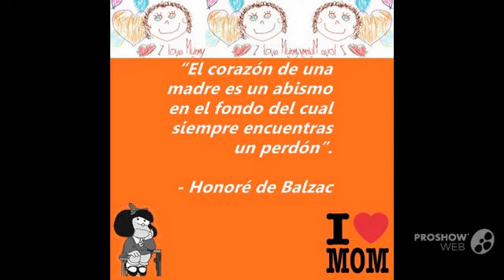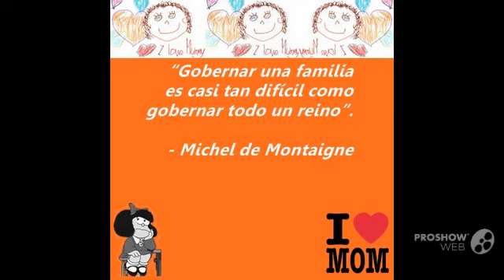#2/6 ¿Qué es una madre? Un ángel desde el momento mismo de la gestación. Feliz Día, 2013.05.09.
Gracias a Proshow Web Video x soporte digital.

#1/5 ¿Qué es una madre? Un ángel desde el momento mismo de la gestación. Feliz Día, 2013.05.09.

#1/5 ¿Qué es una madre? Un ángel en nuestra vida desde el momento mismo de la gestación. Feliz Día, 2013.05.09.

"No malgaste  su tiempo, pues de ese material está formada la vida".  - Benjamín Franklin

"La madre, en el contexto biológico es aquel ser vivo de sexo femenino que ha tenido descendencia directa. El enlace maternal describe los sentimientos que una madre tiene por sus hijos.
Comúnmente la madre cumple un rol muy importante dentro del desarrollo de los niños, el título de madre también puede ser dado a aquella mujer que cumpla este papel sin estar emparentada biológicamente con el niño o niña. Mayormente esto ocurre con mujeres que han adoptado niños o con mujeres casadas con hombres que previamente habían engendrado descendencia. El término también se puede referir a una persona a la cual se le identifica con el estereotipo de madre.
Anualmente se da la celebración del Día de la Madre en muchas partes del mundo. En la confesión católica la Virgen María es considerada como la "Madre de Dios" puesto que fue la progenitora de Jesús.

¿Qué es una madre?

"Una madre es...

Esa persona que con toda delicadeza nos cuida en nuestra etapa de indecisión, nos enseña con amor a valernos en la vida y nos levanta con dulzura ante cada caída.
Esa mujer, que no duerme cuando estamos mal, que vive en carne propia cada uno de nuestros sufrimientos y que se alegra con cada alegría y logro nuestro... como si fuera suyo.
Es la mujer que está ahí, sin miramientos, sin egoísmos. Es el amor de Dios hecho mujer, el más sincero, el más puro. Que daría la vida por nosotros, si fuera necesario. Siempre deseosa de hacernos bien, y aunque como ser humano pueda equivocarse, nunca lo hace por maldad.
Es el ser sublime con el que aprendemos el verdadero significado de la palabra AMOR, CONTENCIÓN, ENTREGA, SINCERIDAD.
No elegimos donde nacer, nuestra madre tampoco nos elige, pero sea como sea que venimos al mundo, para ella somos lo más sagrado, lo más sublime y lo más hermoso.

Te doy gracias Dios por la madre que me haz regalado, porque ella con tu luz, me enseñó a ser lo que soy hoy día. Mis logros son tus logros madre mía. Son fruto de tus desvelos, de tus consejos y risas... y por qué no decirlo, muchas veces de tus lágrimas... que hoy ya adulta los valoro con ternura y los admiro por tu fuerza de no decaer nunca aunque muchas veces habrás sentido que ya no dabas más. Esto es lo que siento hacia ti, mi mamita, mi ángel, mi maestra, mi ejemplo... y MI MEJOR AMIGA.

Es triste tener que admitir que la vida nos hace fríos e indiferentes, tanto como para que fluyan más fácilmente las palabras ante una carta impersonal, pero que sale del alma, pensándote, sintiéndote en el corazón... Aunque me cueste decírtelo de frente, TODO ESTO QUE ESCRIBO eres tú, mi madre, mi ángel enviado por dios hecho mujer y madre" - Sonia Isasi.

¿Qué es una madre?, ángel, vida, Feliz Día,  Feliz Día de la Madre, 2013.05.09, Virgen María, María, Magdalena, Judas Tadeo, Vicente Riofrío, Samanes, Guayaquil, Ecuador, Mom, Mommy, amiga, my friend,